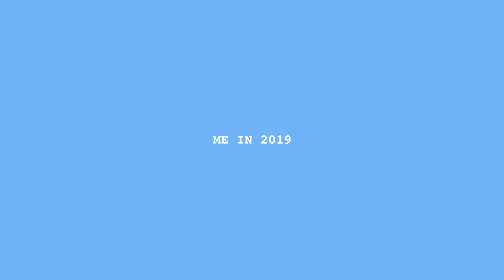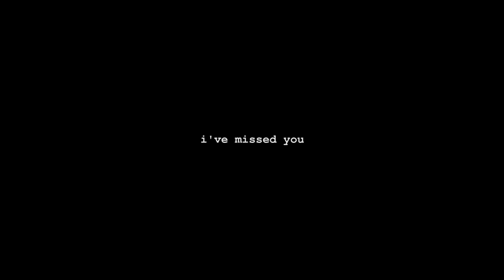Miss me? | Mwaksy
Welllll then. see you soon!

Thank you to all the love whilst I've been absent!

WE GO AGAIN, MWAKSY VLOGS!

Sending love!